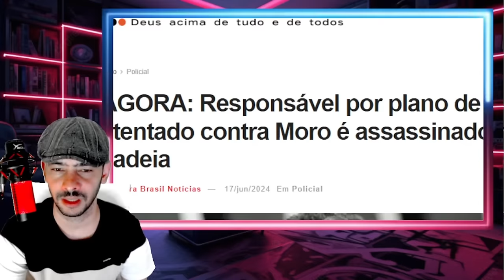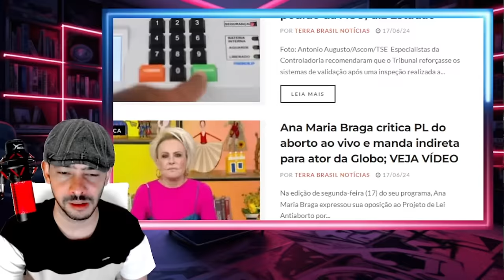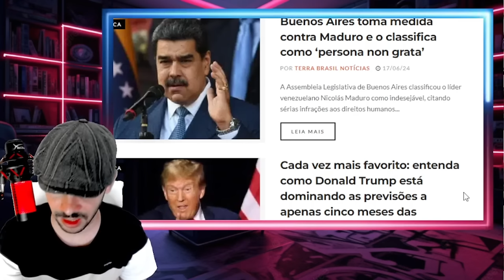REVIRAVOLTA NO SUPREMO MINISTROS ESTÃO DESESPERADOS O POVO JA DESCOBRIU TUDO LA